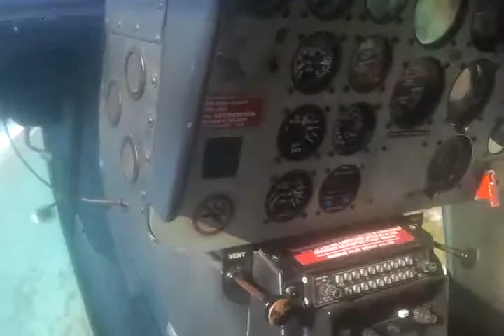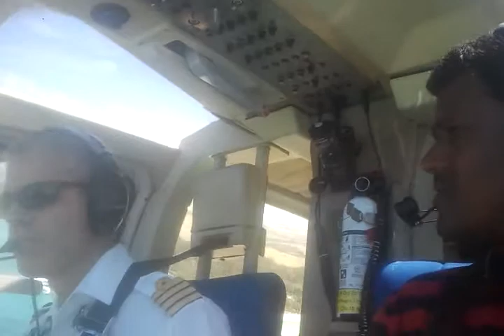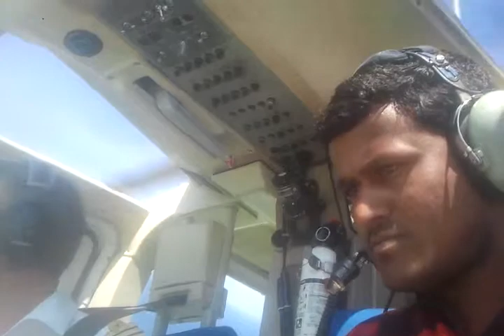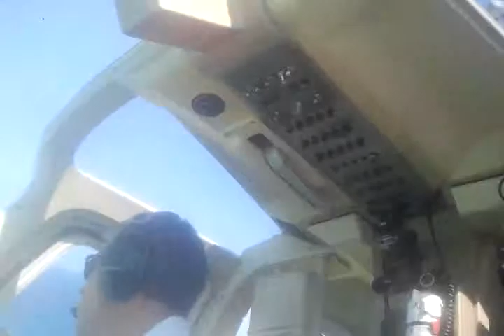Helicopter Ride - Mauritius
A Helicopter ride in Mauritius